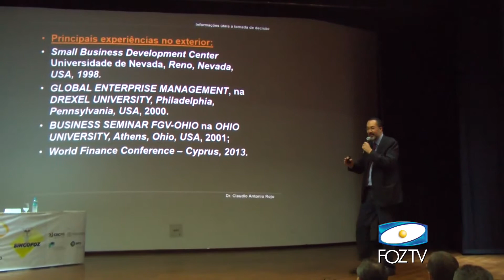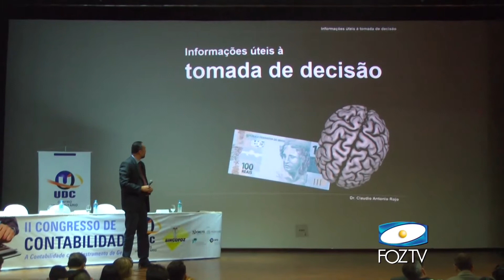UDC NOTICIAS 03 11 2015 BLOCO 02